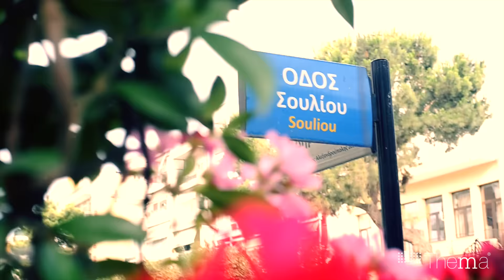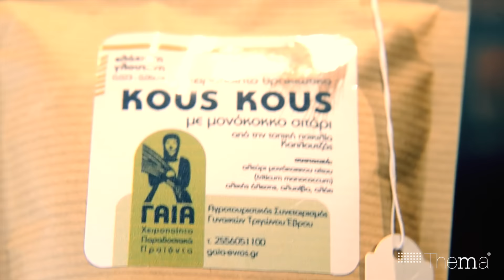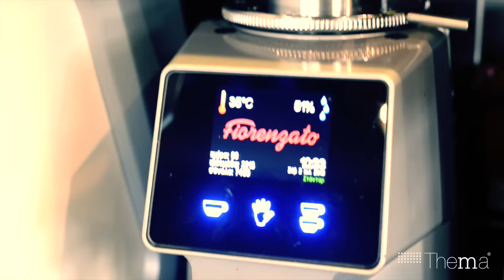Thema coffees and drinks culture || The "Street coffee" experience.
Ένας πολυχώρος που από το πρωί μέχρι αργά το βράδυ οι πελάτες του δίνουν ραντεβού με την τέχνη και την κουλτούρα του καφέ, του ποτού και των γεύσεων αλλά και του ποιοτικού πρωινού.

Στο Thema street coffee το πρωινό μπαίνει σε άλλη διάσταση!

Φρέσκοι φυσικοί χυμοί, πανίνι, μπακέτες, ομελέτες και δεκάδες ακόμα υπέροχα εδέσματα για να ξεκινήσετε τη μέρα σας.

Από τις 06:00 στη διάθεσή σας!